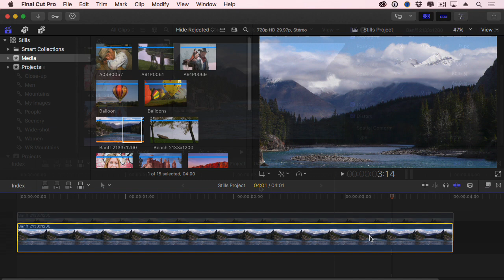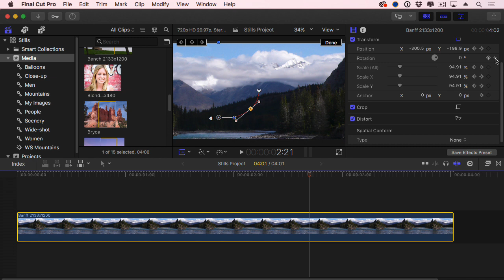Apple Final Cut Pro X: Compare Ken Burns to Keyframes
This is an excerpt from a recent online video webinar: "Working With Stills in Apple Final Cut Pro X." We take a detailed look at working with stills inside Apple Final Cut Pro X. What you’ll discover is that the challenge with stills is not the editing, but the preparation and organization.

Want to see more from this great webinar?

Become a member today and access it, along with all of Larry's training, at your convenience Also, if you're not a member, you can find it for sale in our great Online Store